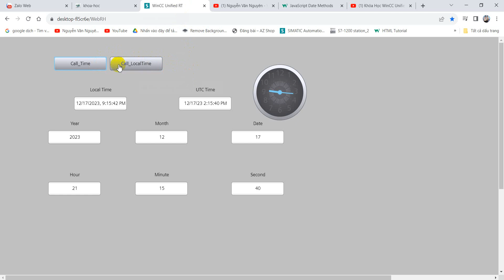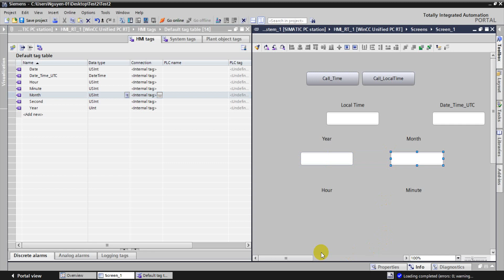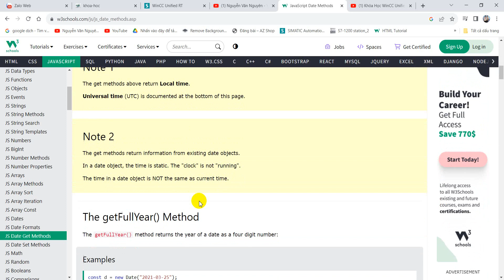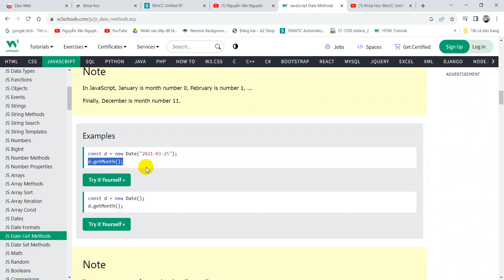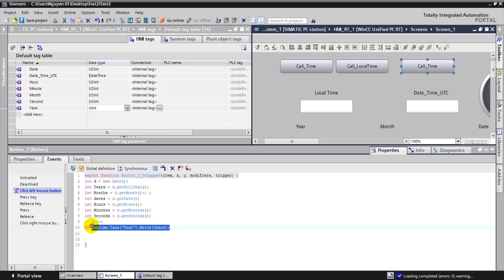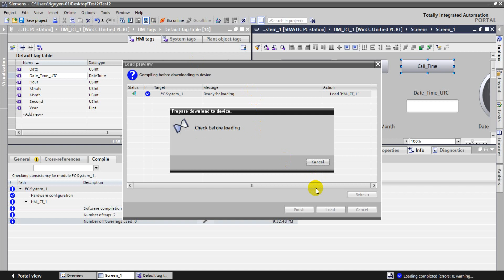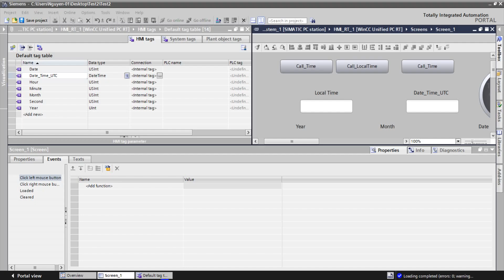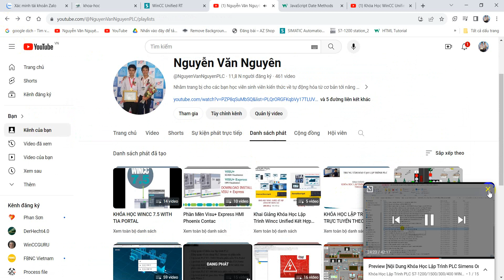Khóa Học WinCC Unified Part 57: Đọc Tách Thời Gian Năm, Tháng, Ngày,Giờ Wincc Unified Use Javacript